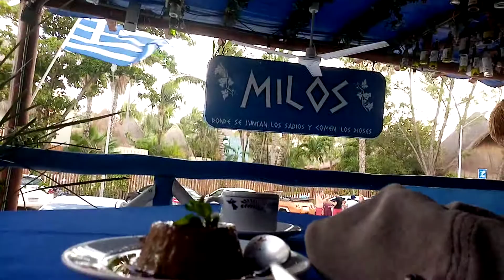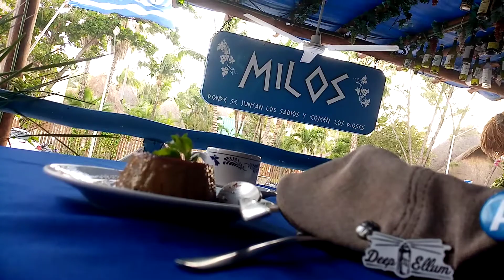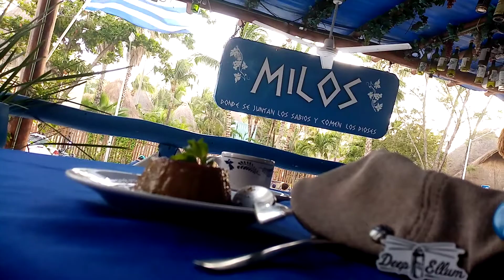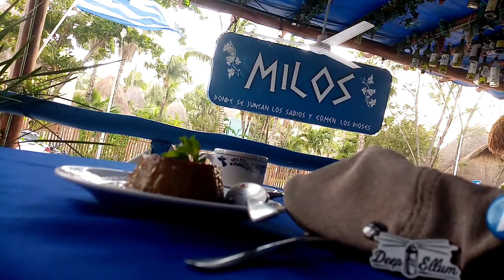Having a coffee and a Greek flan at Milo's my favorite place in Playa del Carmen